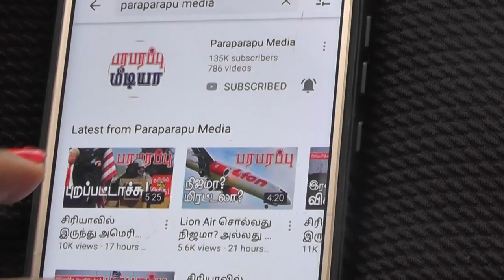Triangular political game of India China Nepal is about to begin | Paraparapu Tamil News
The interesting next chapter in the triangular political game of India China Nepal is about to begin. Chinese Defense Minister Wei Fenghe will leave for Nepal next Sunday, November 29. The Indian foreign secretary is scheduled to visit Nepal two days before his departure. Just a few weeks ago, Indian Army Commander General MM Naravane left for Nepal and returned.